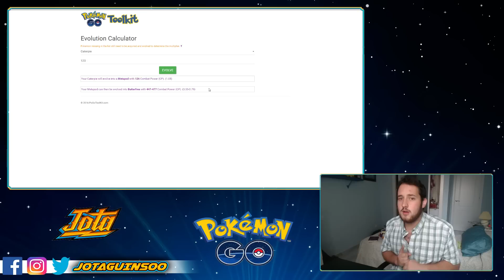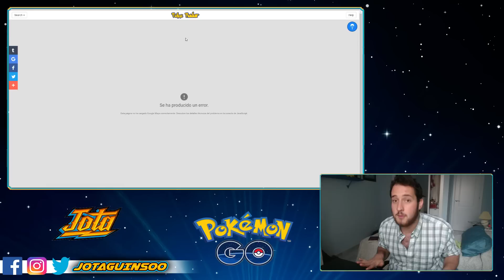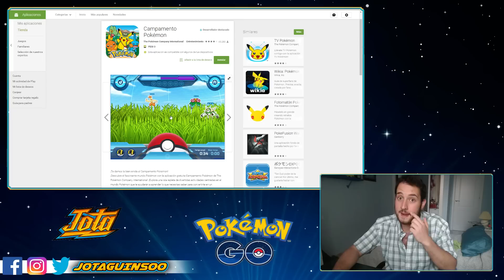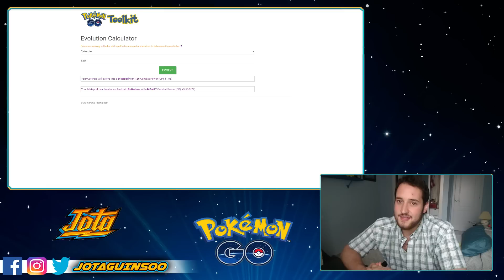Pokémon Go - 5 APLICACIONES que NECESITAS para ser EL MEJOR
Espero que os sean útiles las aplicaciones y pilléis un montón de Pokémon nuevos y fuertes. Simplemente tenéis que buscarlas en Google y os aparecerán ^^

La música es de Banjo guy Ollie, os recomiendo el canal.

SÍGUEME  ( ͡° ͜ʖ ͡°)  y dale al sub y eso. O me meteré en tus rankeds a fedear. Recuerda que en el stream echamos partidas con viewers ;3;